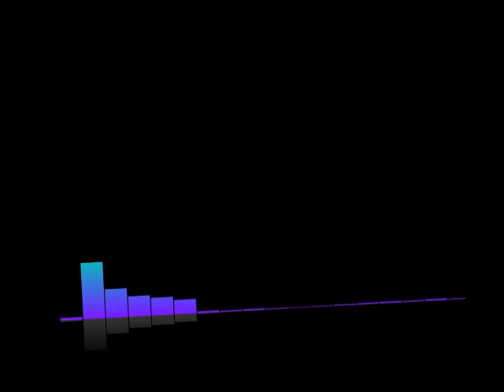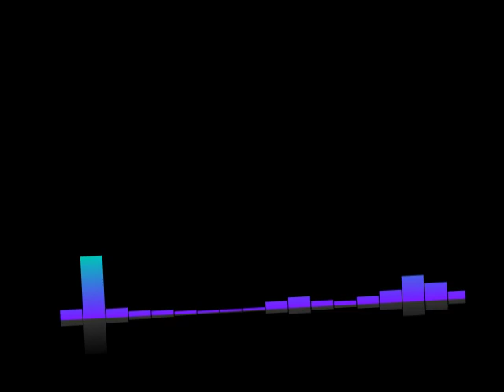#231 Lex-Free Man Podcast | Alex Gladstein: Bitcoin, Authoritarianism, and Human Rights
Topic Include
Universal human rights
Authoritarianism
AIs impact on civil liberties
Edward Snowden and government surveillance
Money
Bitcoin
Government response to Bitcoin
The blockchain
Can Bitcoin fail?
Bitcoin scams
Patriotism
Human Rights Foundation
Conflict with China
Corporate accountability
Garry Kasparov and the HRF
Journalism, conversations, and truth
Alex's book recommendations
Attacks on Bitcoin